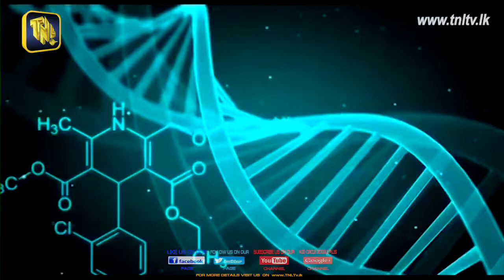TNL Tv Diriya Liya Official Trailer ( Prof. Priyani A. Paranagama )